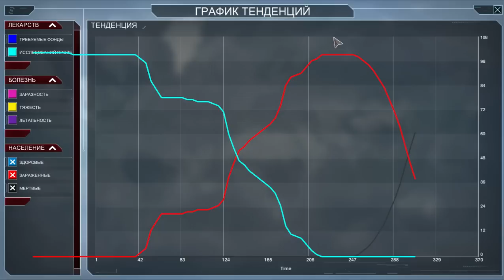Вирус Чейза мутирует.Apple против человечества Plague inc 2